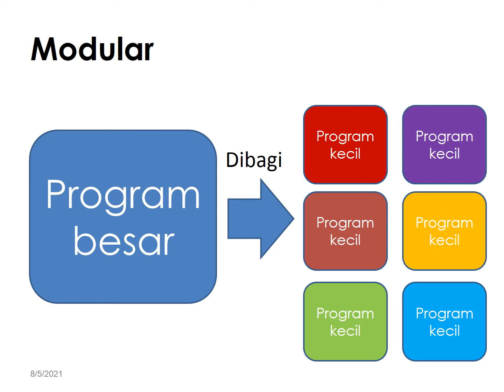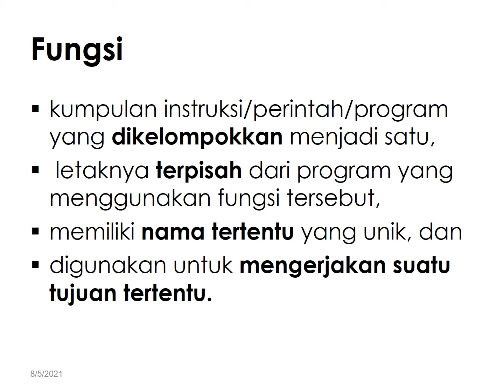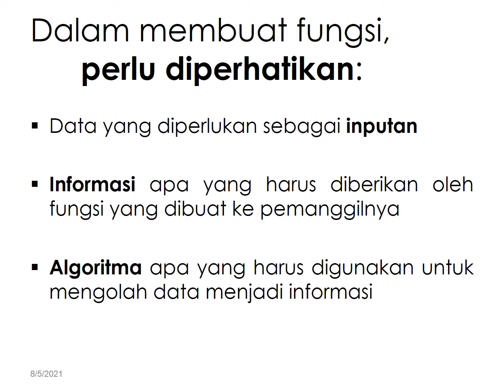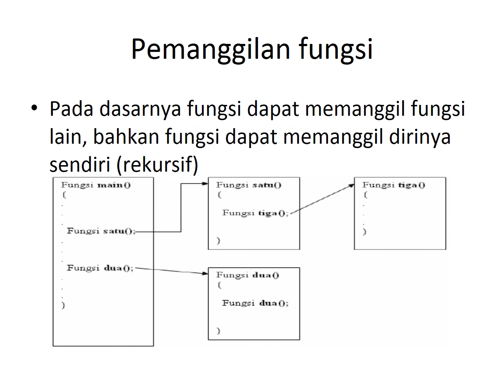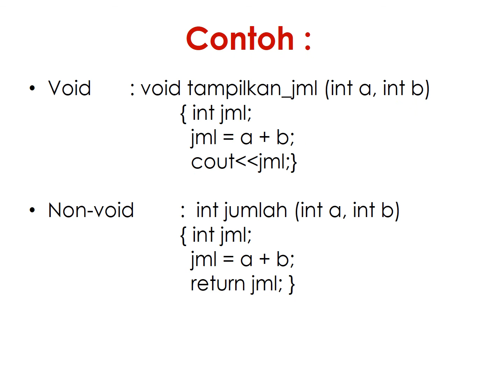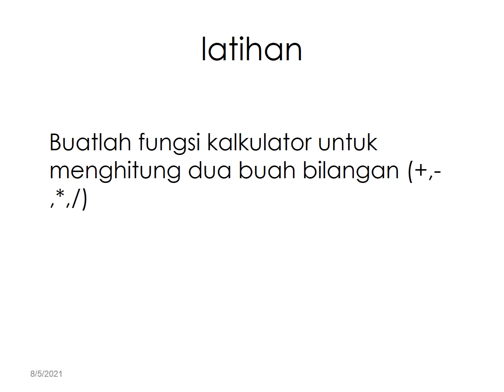7 Fungsi atau Subroutin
Materi ke-7 TPMM